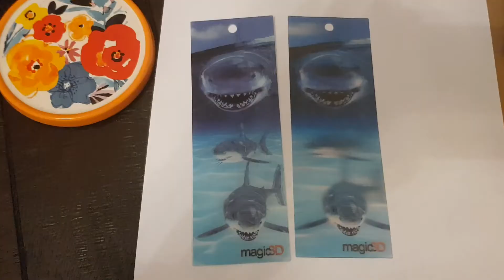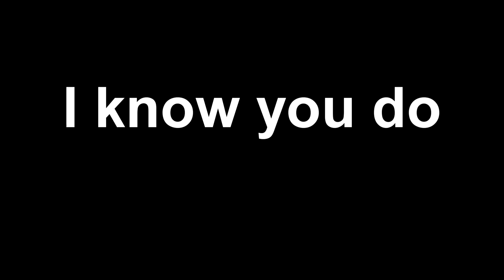Photocopying a Moving Image (3d)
In this video I photocopied a moving image (3d).